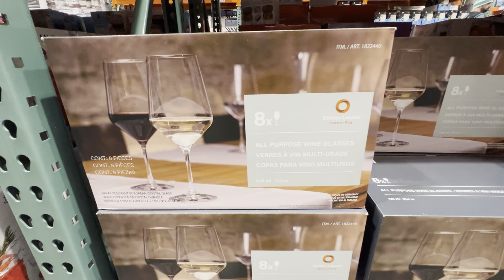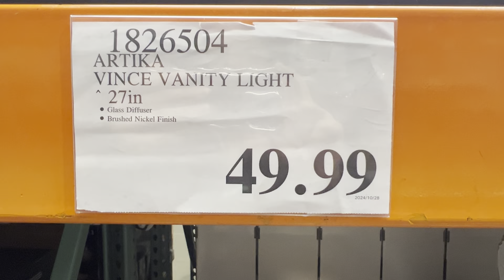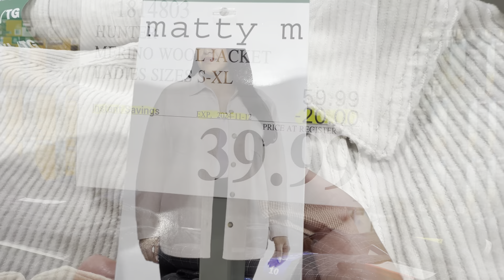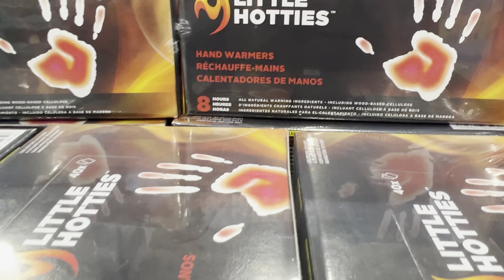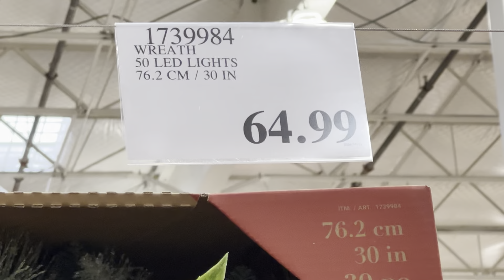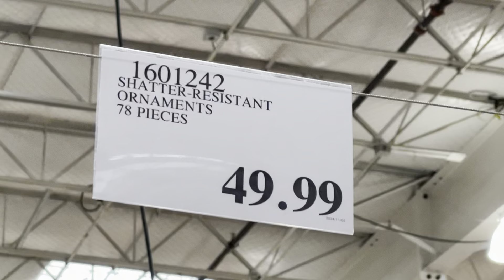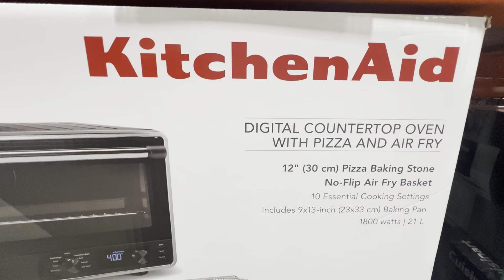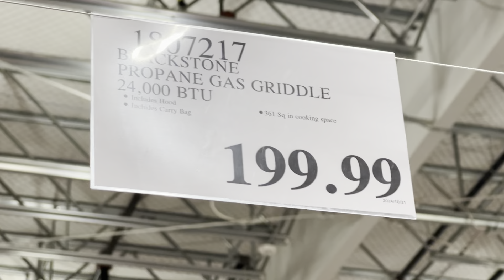COSTCO‼️ GREAT HOT DEALS & AMAZING NEW ARRIVALS‼️ SHOP WITH ME‼️